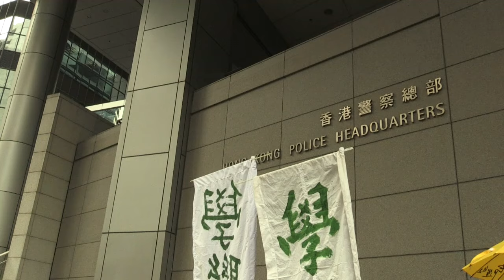Hong Kong student leader Joshua Wong charged over protests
Hong Kong student leader Joshua Wong slams police for what he calls a "political prosecution" after he was charged over protests which led to last year's mass pro-democracy street rallies.